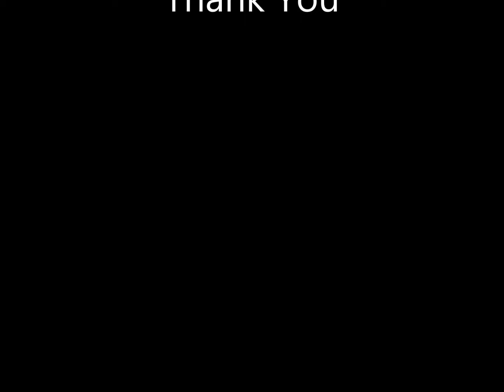Mother and Child